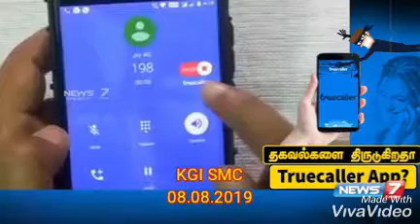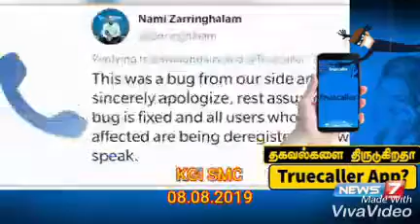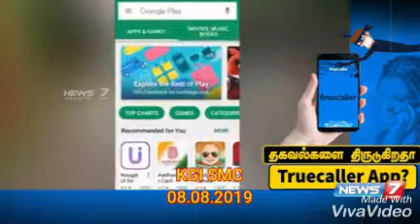V 1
Krishnagiri Police Stealing information Truecaller APP